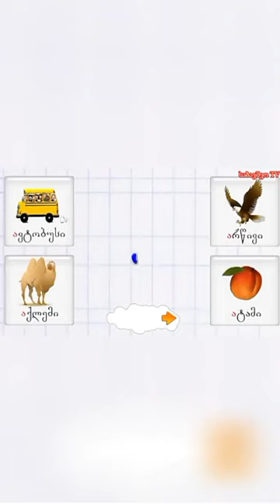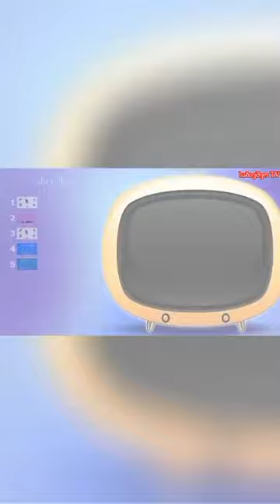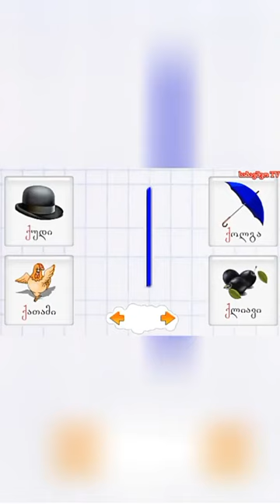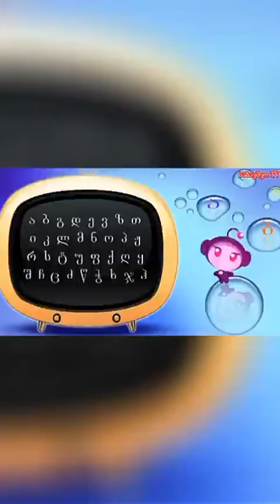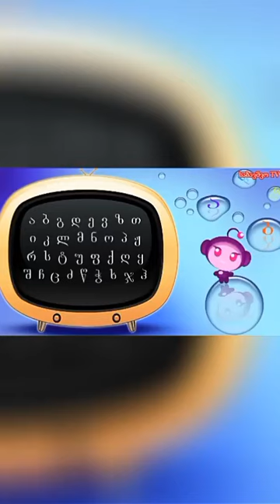Gürcü Alfabesi - Kartuli Anbani